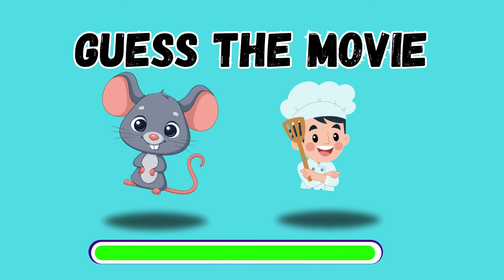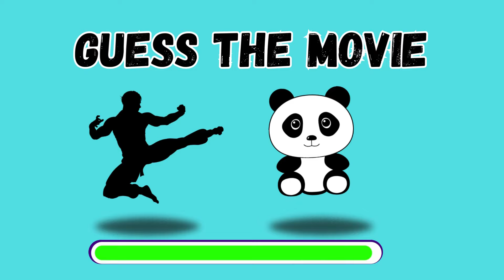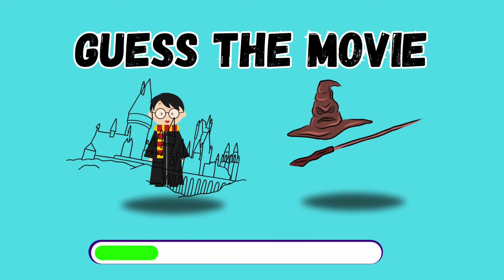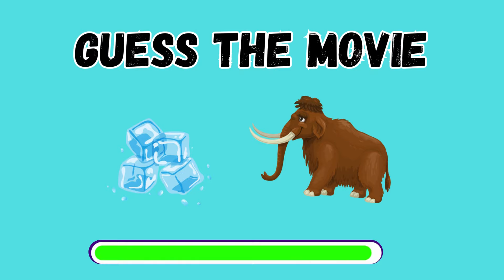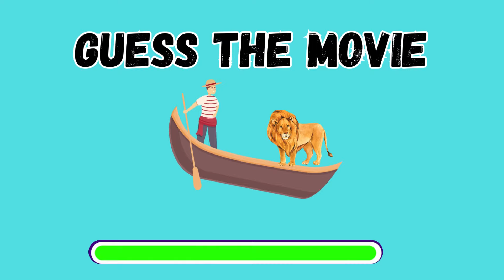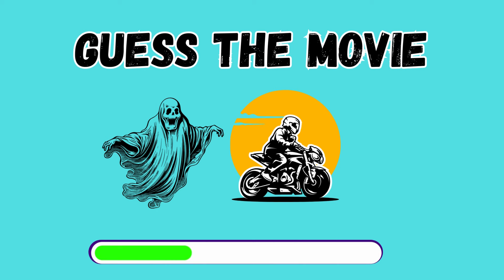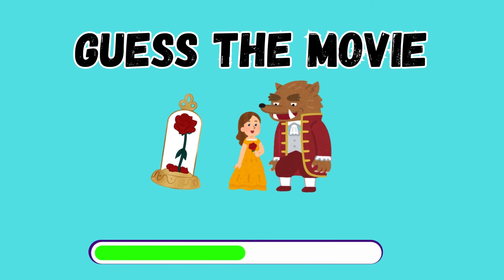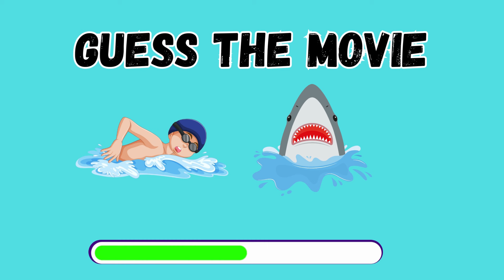Can You Guess the movie by emoji ?🍿🎬🎼 🧩 ✅ | Easy, Medium, Hard, Impossible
Get ready for some movie Fun!🍿🎬🎼 🧩 Try our 'Guess themovie Without Vowels' game and test your skills across Easy, Medium, Hard, and even the seemingly Impossible levels.
Can You Guess the movie Challenge
You have 30  Questions and 30 seconds for each question. Can you score the highest?
Comment your scores in comment box.
Food Quiz
Fast food logo
GuessrQuiz MonsterPlanetworm Riddles & TestsQuiz BlitsQuiz MadnessQuiz KingdomTeam StarsFun QuizQuizZoneTHE KNOWLEDGE AND THE QUIZ SHOWRandom QuizzesRyan's WorldTrain2brainABC QuizzesFun Quiz QuestionsQuizbeeBrain Flick QuizTimepass ColonyThe Puzzle HouseThe Quiz PlaceThe Quiz System
Guessr
Quiz Monster
Planetworm Riddles & Tests
Quiz Blits
Quiz Madness
Quiz Kingdom
Team Stars
Fun Quiz
QuizZone
THE KNOWLEDGE AND THE QUIZ SHOW
Random Quizzes
Ryan's World
Train2brain
ABC Quizzes
Fun Quiz Questions
Quizbee
Brain Flick Quiz
Timepass Colony
The Puzzle House
The Quiz Place
The Quiz System